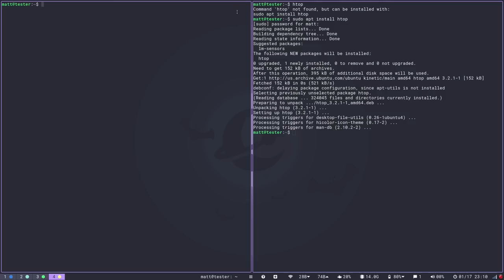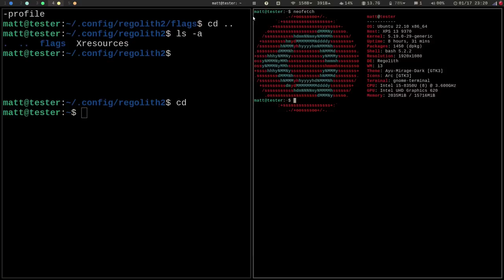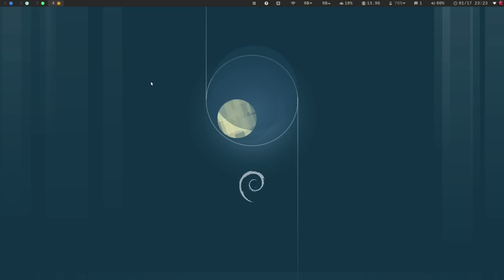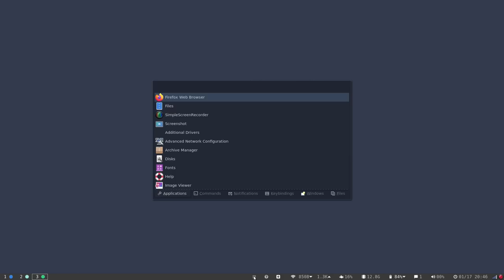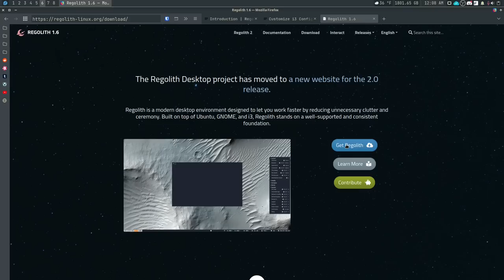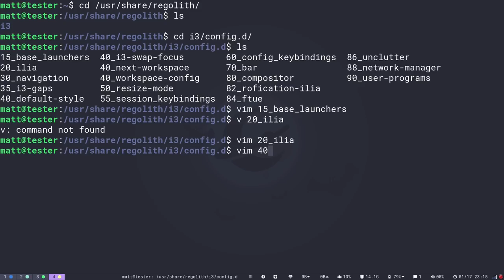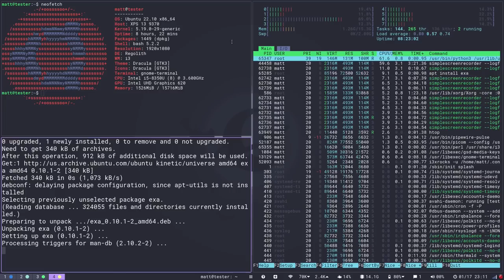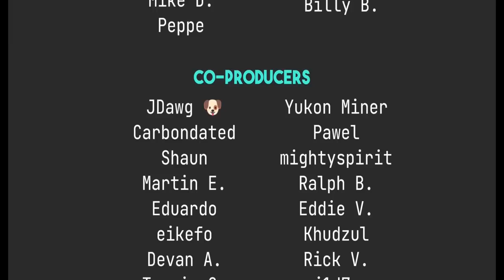What is Regolith Linux?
Today I talk about Regolith Linux and why it's not quite what I expected.

Time Stamps
0:00 Intro
1:56 What is Regolith?
2:35 i3 Setup
3:22 Config
4:36 Themeing
6:12 Gnome Backend
8:24 My opinion
9:56 The Good
11:17 The Bad
11:57 The Website
13:55 The i3 Configuration
17:35 Conclusion